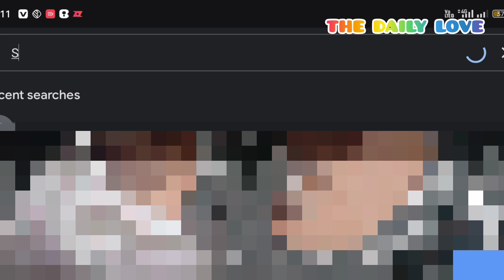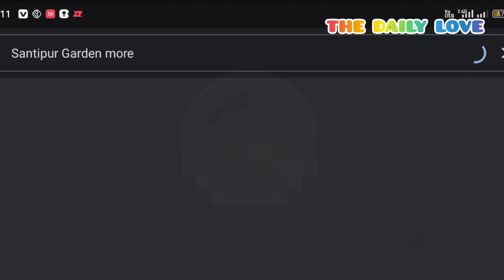আমার চুলে কি করলো এটা ভোলাদা 😱💞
This Is Our Youtube Video || All Person Support Naw  💖